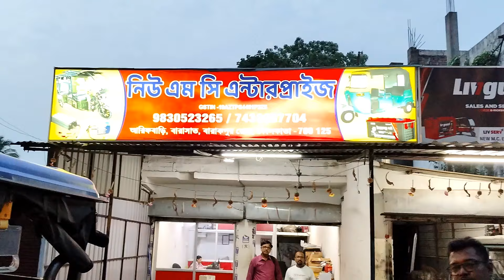Akasa battery lithium all in india e rickshaw toto showroom price koto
Lithium I don't battery etoto
E rickshaw toto nityam battery
All India battery service
Lithium battery price
Lithium battery 105 ampere
105 ampere battery price